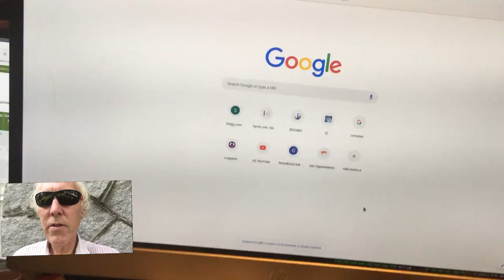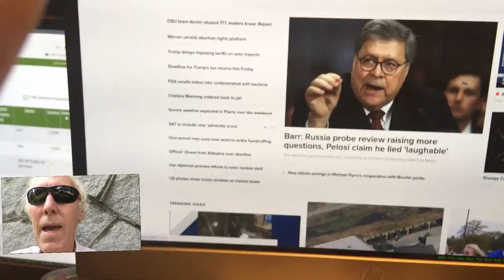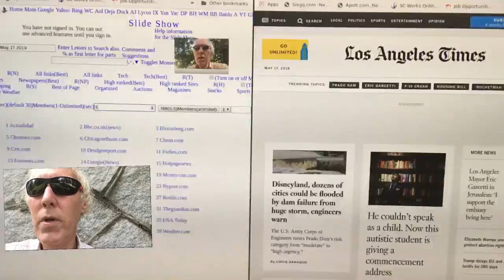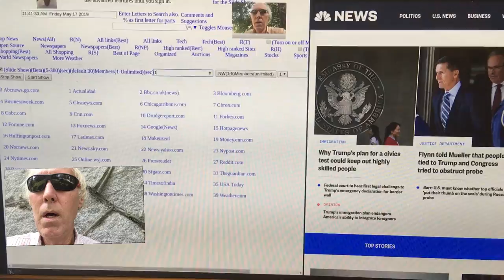I3 Desktop Debian Linux - Buster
I3 Desktop Debian Linux - Buster. Running Slide Show.
Buster is just a testing linux but I3 works better on this than anything else I have tried. Lost of Desktops. It has a configuration file you have to configure you self for it to work well. It has some default settings like Mod +D for the Menu of programs. If it is not there install dmenu. This is with a backgound. There is also a video with out the background.